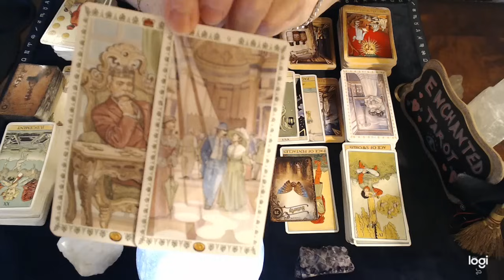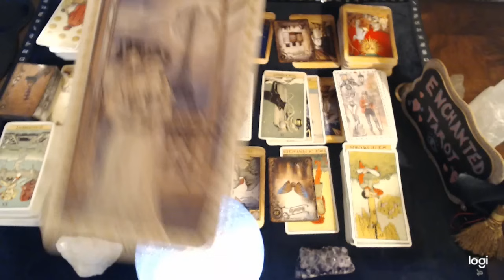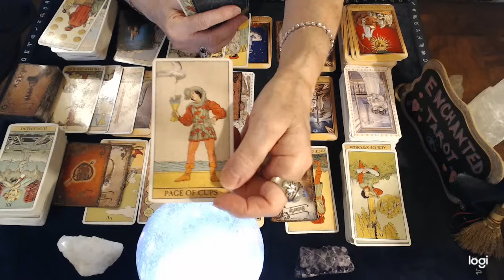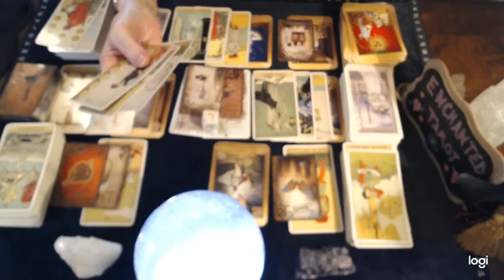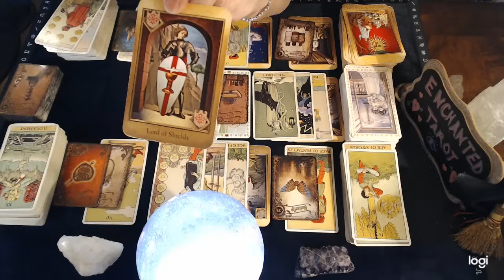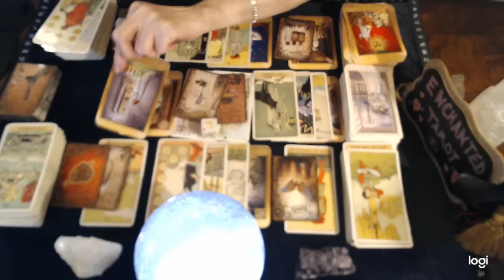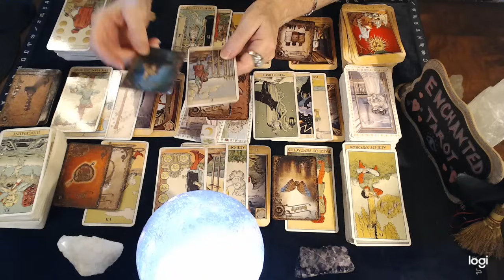❤️LEO "You Might Be Surprised To Learn THIS Leo But Here's What They've Been Hiding..."🫢